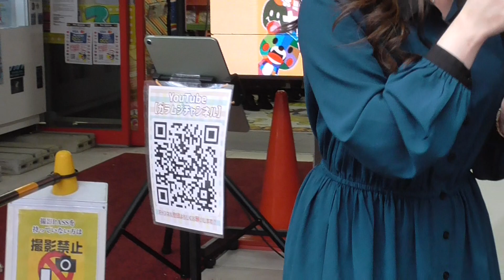ツインボーカルユニット、GARAtoMUSICA（ガラトムジカ） （その２） UMEDA STREET FESTA ドン・キホーテ梅田本店 ２０２４年２月１８日